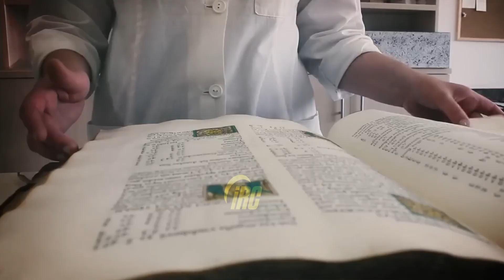ফেরাউনের মেয়ের দাসী মাশেতার কাহিনী || Feraun er Meyer Dasir Kahini || Islamic Story || iRc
ফেরাউনের মেয়ের দাসি মাশেতার হৃদয়বিদারক কাহিনী || Feraun er Meyer Dasir Kahini || Islamic Story || iRc